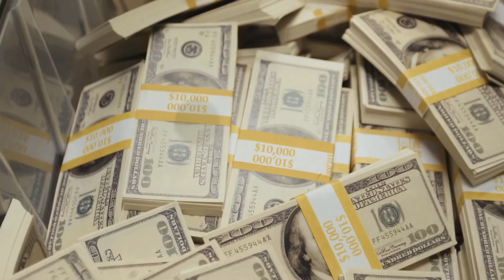4 самых необычных дома в мире